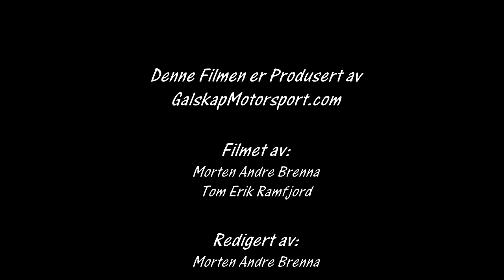Folkrace Vesterås 18.03.2017